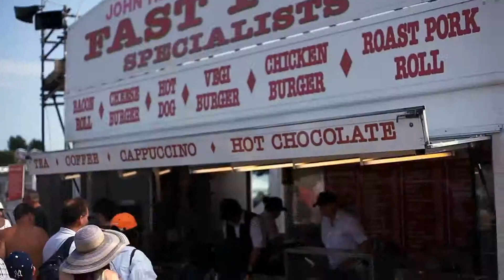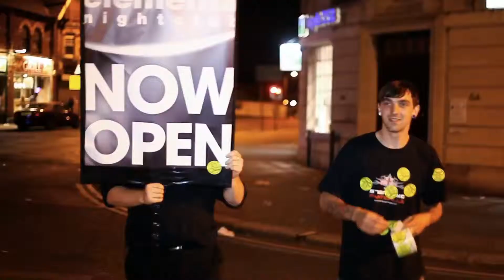Derby Day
A short re-cap of this years' action from the historic Derby in Epsom